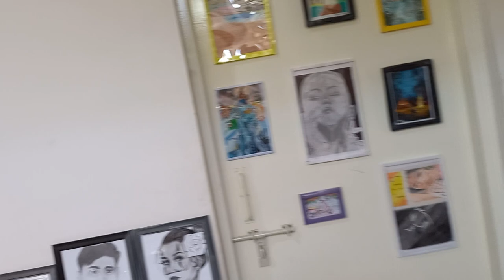Art exhitition at GC HISAR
my matki article and bed cover from waste cloths